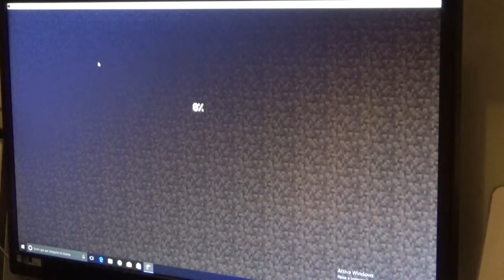GabboCraft #12 COMPLETIAMO IL SECONDO PIANO